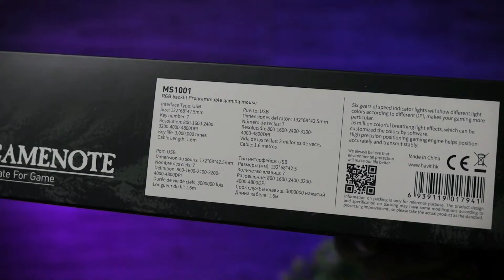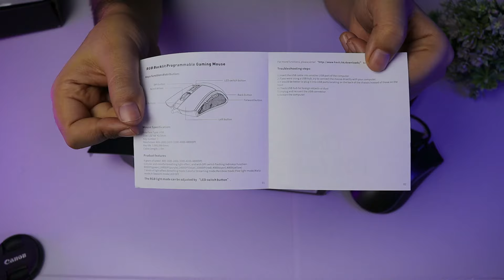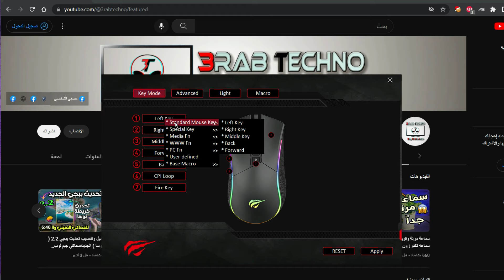ارخص ماوس جيمنج في الوقت الحالي 😲 ماوس جيم نوت ( GAMENOTE MS1001 ) من هاڤيت ( HAVIT ) 🤩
ارخص ماوس جيمنج في الوقت الحالي بعد ارتفاع الاسعار ماوس جيم نوت MS 1001 من هافيت اليكم مراجعة او ريفيو الماوس مشاهدة ممتعة ولا تنسى الدعم بلايك واشتراك في القناة ليصلك كل جديد يا صحبي ♥

لينك شراء الماوس من الوكيل الرسمي اكس جيمنج تكنولوجي